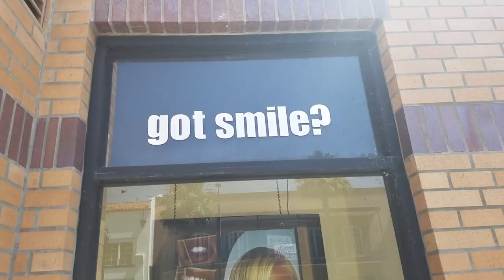IDK Part 2 - OMG LOOK AT THAT!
Hello everyone! Thanks you very much for watching another video series of IDK.